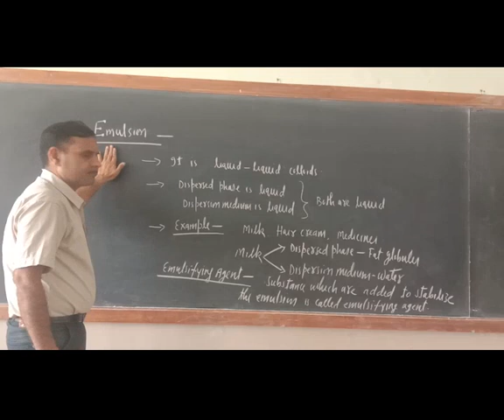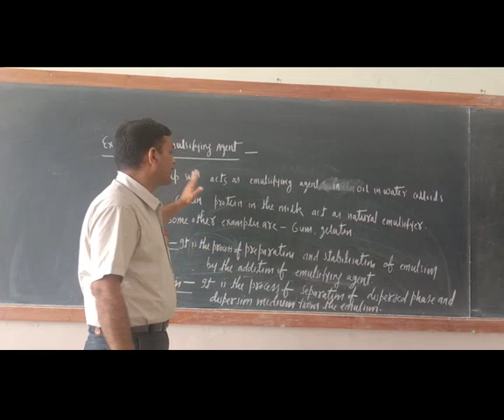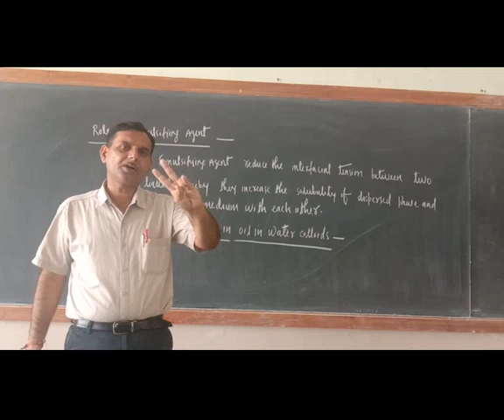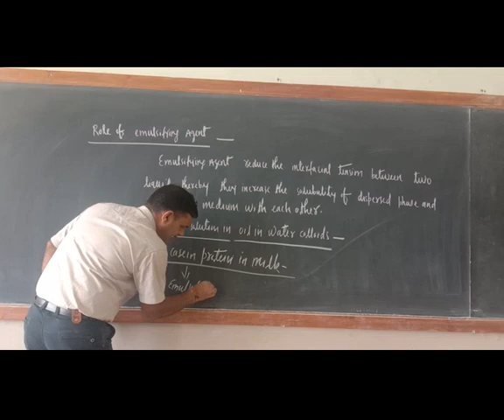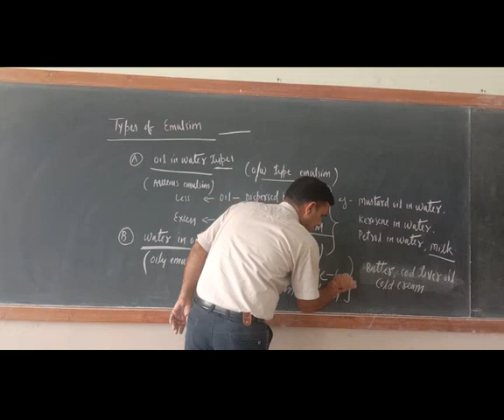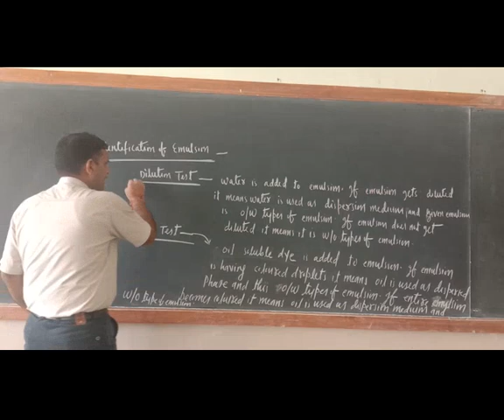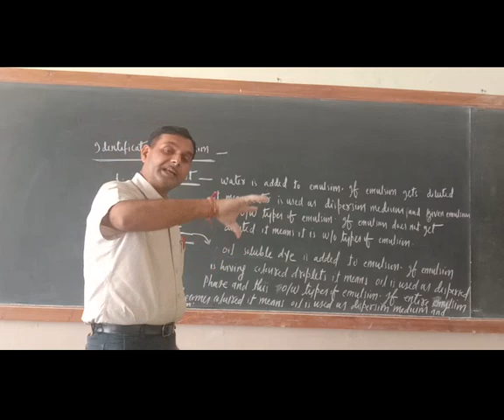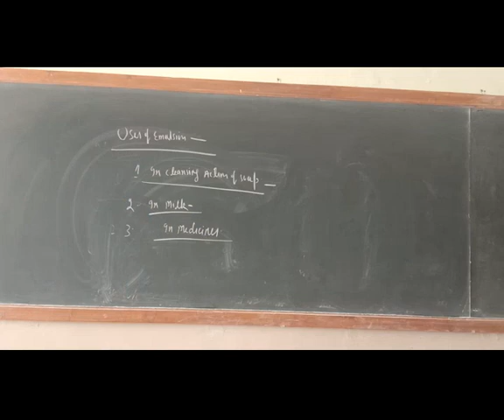12 th Chem. Unit-5. Emulsion. Aug-12.